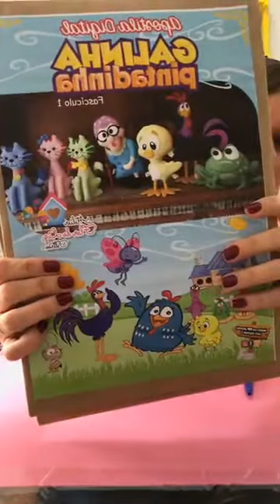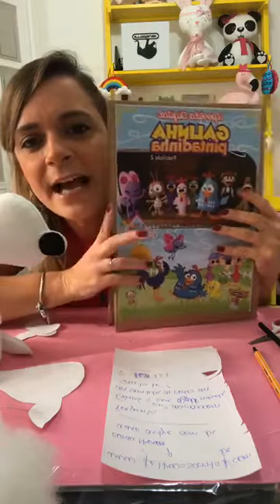Faça você mesmo um Snoopy Almofada.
Você vai encontrar nossa linha completa de produtos com as nossas consultoras no endereço